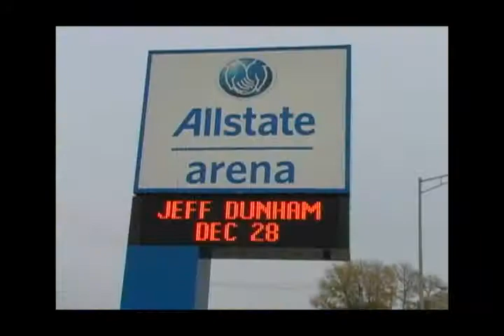May 3rd 5 Minute News